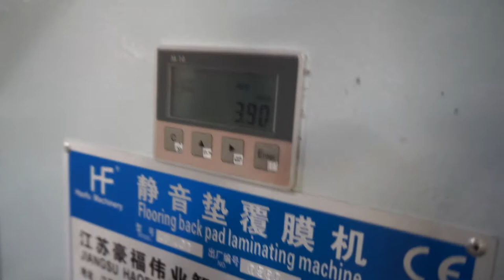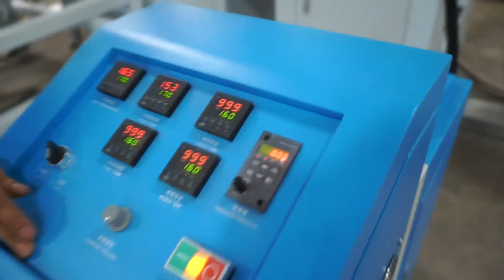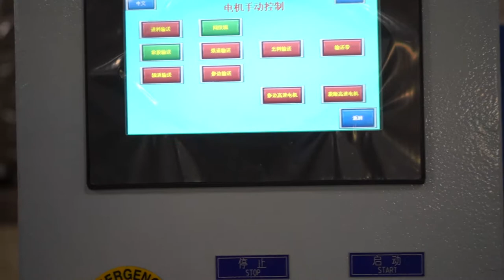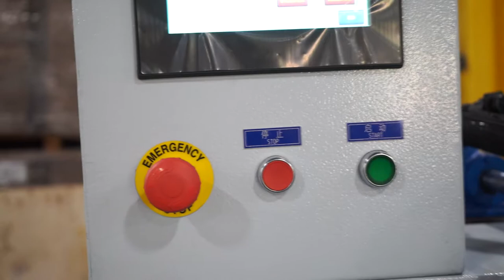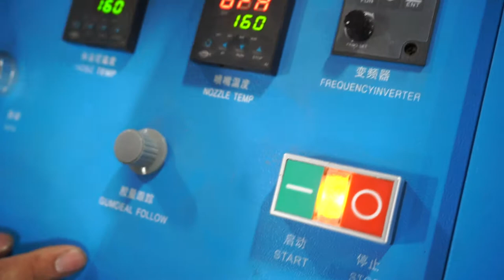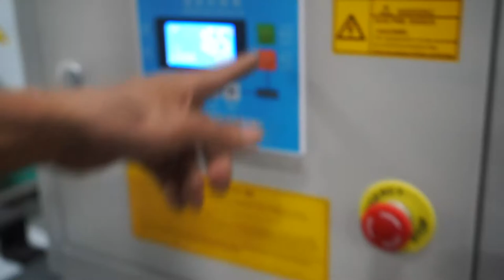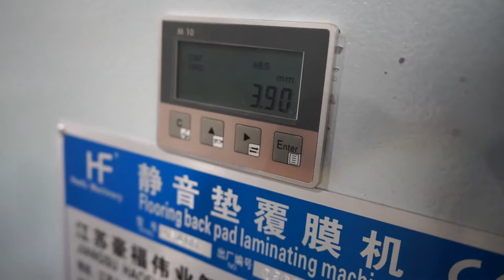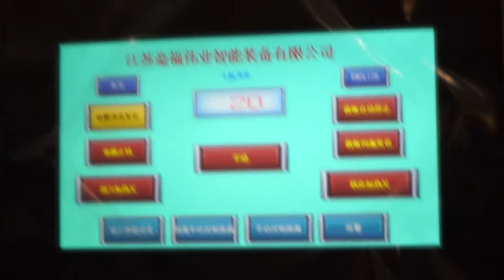Starsplas | Laminating Machine for SPC Flooring Production SOP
StarsPlas is a full-service company that works to strenngthen your project by Technical supporting, know-how Trainning, and share.

Laminating Machine for SPC Flooring Production in US
Step 1: Heat Up
Anilox roller heating, controlled by die temperature machine, 165°Hold it open for 2 seconds
Scraper heating, touch screen control, press green on the left, temperature set in electric cabinet (130°)Heat up the glue, turn on the side power, 165°,The rubber drum and hose are heated synchronously.All temperatures reach 1 hour

The Step 2: Adjust the total speed to 20;Click manual control.Start anilox rollerLet the glue melt (more than 10 minutes)The preparation work has been completed before starting up, which takes one and a half hours.Starting steps:PLC control:Switch to automatic mode, only in automatic mode can work;Automatic start of cutting (transverse cutting)Remove the glue tray and lower the roller to 3.8-3.9mmPress the start buttonIf you cannot start at this time, you need to check the alarm content.Material shortage does not affect the start, but can be ignored.If the emergency stop button is pressed, the device needs to be restarted:The die temperature machine needs to be restarted (long press 2 seconds), the scraper needs to be restarted, the cutting needs to be restarted, switch back to automatic mode.Use two floors to do film test, test after passing continuous production.During the production process, special personnel are responsible for checking the consumption of membrane and glue.Membrane changing steps () :When the membrane is consumed to 1~2cm, press the button of "apply the membrane to pause";Release or deflate gas;Pull out the remaining film and fit the new film;Put the new coil back and open the expansion shaft.Click "reset film speed", and then press "pause film"Add glue steps:When insufficient glue is found, switch to manual, press the green start button;The middle gray button can adjust the amount of glue;Press the stop button when you have enough glue.The maximum amount of glue should not exceed the blade aluminum plate.Shutdown steps after work:Click the stop button;Turn off all heating units; Adjust the anilox roller to 40mm, put it into the rubber plate and turn off the main power supply.